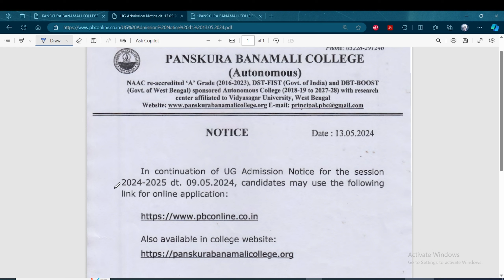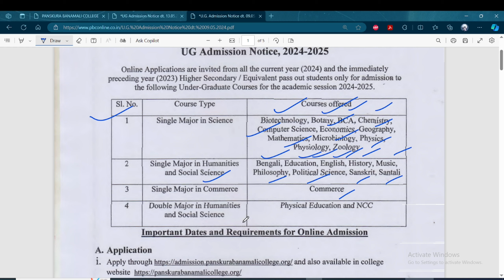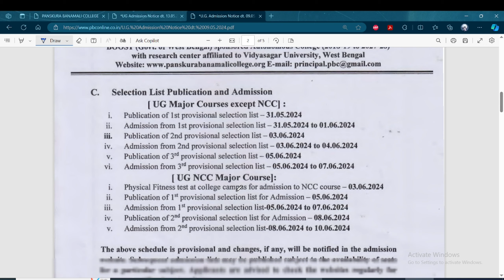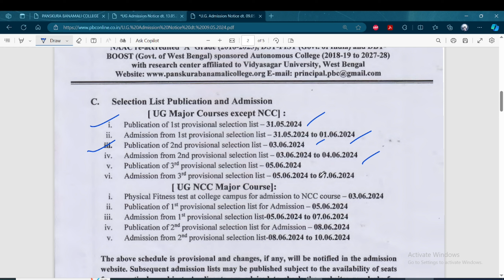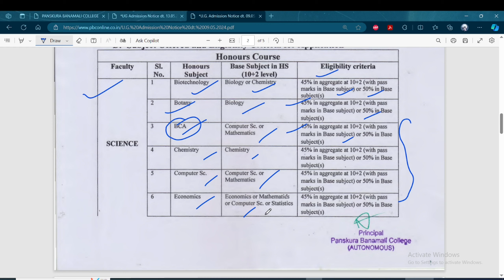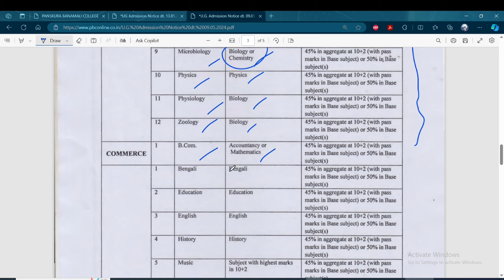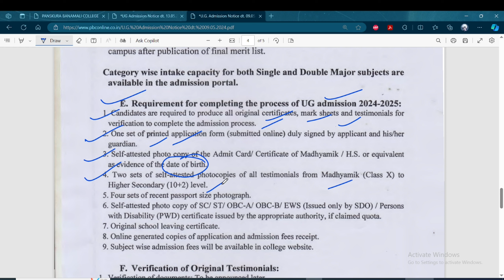PANSKURA BANAMALI COLLEGE// UG ADMISSION 2024-2025//পাঁশকুড়া বনমালী কলেজ//ভর্তি সংক্রান্ত নিয়মাবলী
PANSKURA BANAMALI COLLEGE
পাঁশকুড়া বনমালী কলেজ(Autonomous)
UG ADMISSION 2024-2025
ভর্তি সংক্রান্ত নিয়মাবলী, মেজর মাইনর বিষয়
অফিসিয়াল নোটিফিকেশন LAST DATE :13/05/24 to 27/05/24
Courses Offered: Biotechnology, Botany, BCA, Chemistry, Computer Science, Economics, Geography, Mathematics, Microbiology, Physics, Physiology, Zoology
Bengali, Education, English, History, Music, Philosophy, Political Science, Sanskrit, Santali, Commerce, Physical Education and NCC
ELIGIBILITY CRITERIA,MERIT LIST, APPLICATION FEES

Content Includes-
Panskura Banamali College Admission 2024

Panskura Banamali College UG Admission 2024

Panskura Banamali College Under Graduate Admission 2024

Panskura Banamali College BA Admission 2024

Panskura Banamali College B.Sc Admission 2024

Panskura Banamali College B.Com Admission 2024

Panskura Banamali College BCA Admission 2024

Panskura Banamali College NCC Admission 2024

Panskura Banamali College Admission Process

Panskura Banamali College Admission Procedure

Panskura Banamali College Admission Date 202-

Panskura Banamali College Admission Form Fillu Date 2024

Panskura Banamali College Admission 2024 Forr

Fillup Last Date Panskura Banamali College UG Admission Form
ugc on final sem exam result 2024,
ugc new academic calendar 2024,
wb hs result 2024,
wbchse Result notice 2024,
science niye porle ki ki hoye jai
Calcutta university college online application 2024,
Jadavpur university entrance exam 2023?4,